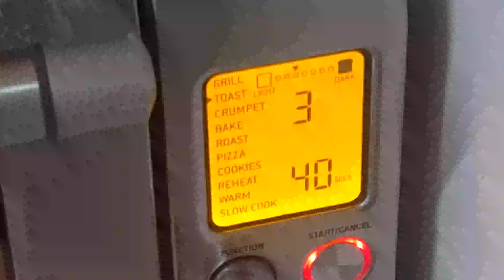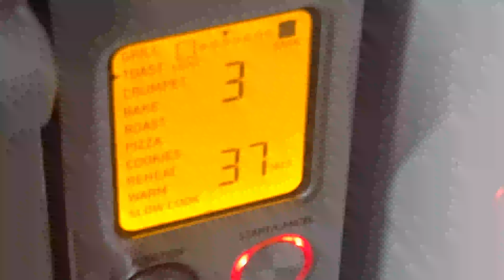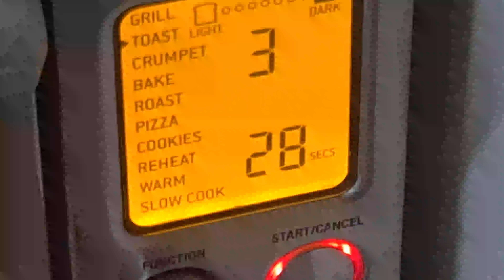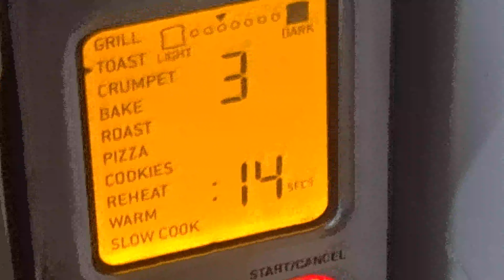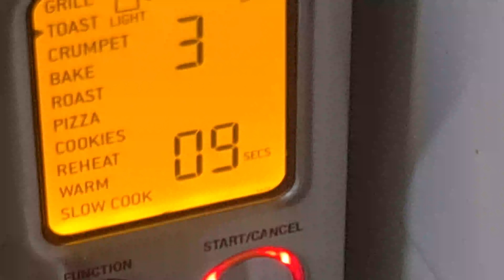Sage countertop oven within 4 minutes